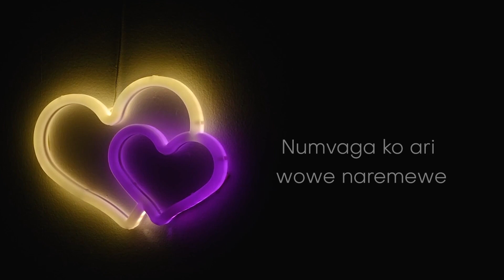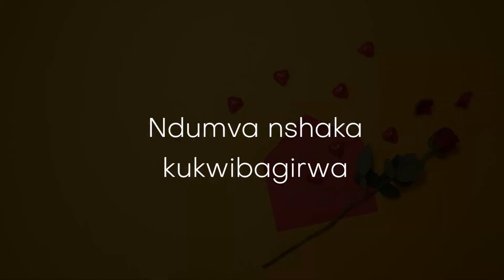D.Diva - Byanze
Song: Byanze
Artist: Diamond Diva
Audio: SamBro(Pro)
Beat: Knox Beat
Video Lyric By Loocky Long Vision